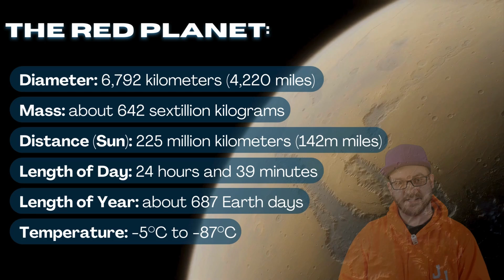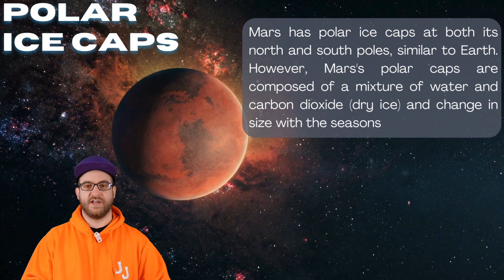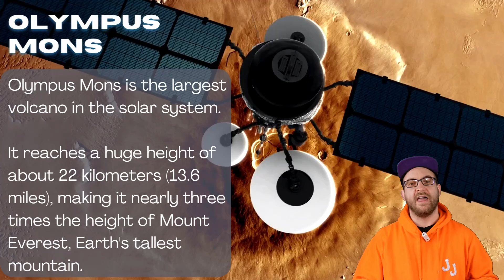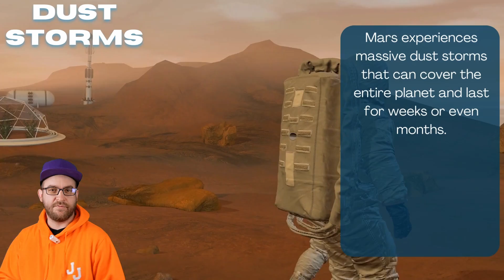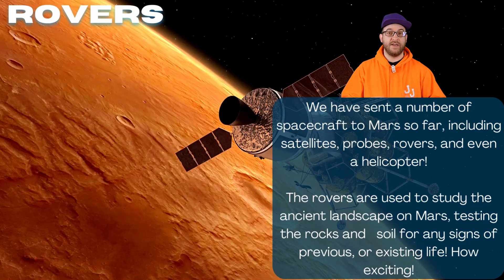What Makes MARS The Ultimate Awesome Planet!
Join JJ as we explore the planet Mars and discover exciting facts about this wonderfully unique planet!

With some simple, fun and memorable facts about Mars, we hope your child finds something interesting to take away from this video.

Bright colourful imagery and some fun facts will make any budding astronaut happy!

We plan to upload more and more fun fact videos about the beautiful planets that we share our solar system with, so stay tuned and subscribe so you don't miss an upload!

Credit to NASA and the National archives for the introduction Apollo 11 mission audio (countdown), and the perseverance rover audio captured from the surface of Mars in February 2021.